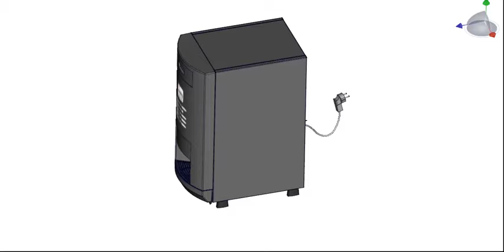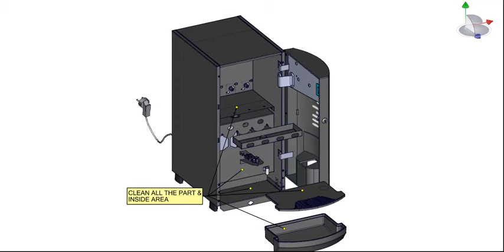Instructions to Clean and Drain the machine